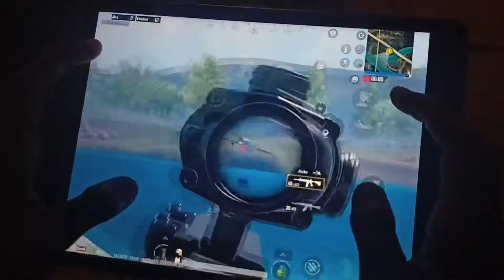Ipad 4 Finger Claw Handcam Gamplay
ipad 9th handcam
bgmi handcam
pubg handcam